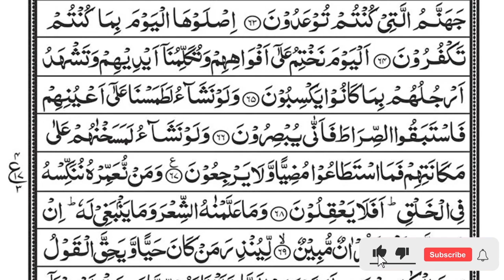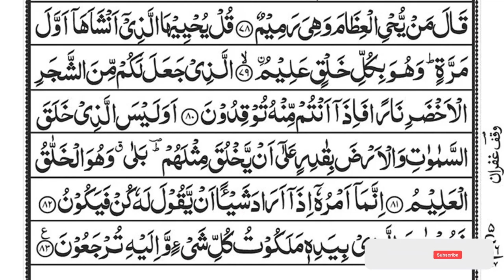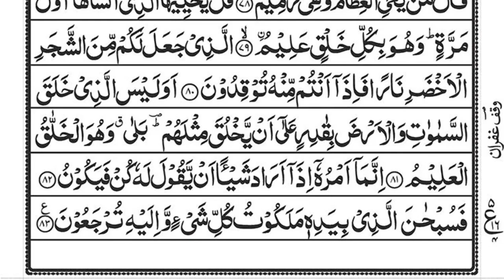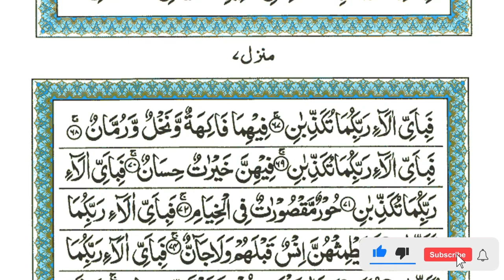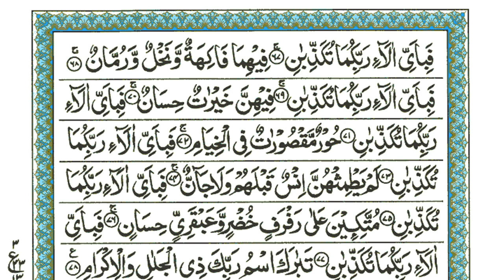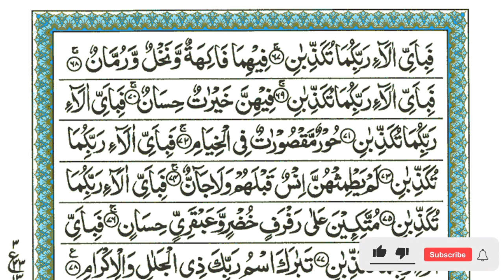Surah Yaseen | Yasin | Episode 024 | Daily Quran Tilawat Surah Yasin Surah Rahman Surah yasin yaseen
Beautiful Recitation of Surah Ya-sin Surah Rahman Complete in my original recorded voice with new natural video by Sheikh Atta Ur Rahman

Hadith

(Al-Bukhari)

yasin
yasin sharif full
yasin surah
surah yasin
surah yaseen
yaseen sharif
yasin sura
yasin
yaseen
yasen
qari sudais
imam sudais
sheikh sudais
surat

Surah Yasin
yasin
yaseen
quran
tilawat
quran tilawat
Yasin
Yaseen
Sura Yasin
Surah Yaseen
surah
surah baqarah
surah kahf

𝐅𝐚𝐦𝐨𝐮𝐬 𝐒𝐮𝐫𝐚𝐡 : shorturl.at/egUX9
𝐂𝐨𝐦𝐩𝐥𝐞𝐭𝐞 𝐐𝐮𝐫𝐚𝐧 : shorturl.at/amMO8
𝐏𝐚𝐫𝐚 30 : shorturl.at/JR167
𝐏𝐚𝐫𝐚 29 : shorturl.at/emoZ2
𝐏𝐚𝐫𝐚 28 : shorturl.at/bghLW
𝐏𝐚𝐫𝐚 27 : shorturl.at/ikotJ
𝐏𝐚𝐫𝐚 26 : shorturl.at/amrFM
𝐏𝐚𝐫𝐚 25 : shorturl.at/agnD1
𝐏𝐚𝐫𝐚 24 : shorturl.at/mrM57
𝐏𝐚𝐫𝐚 23 : shorturl.at/jprP4
𝐏𝐚𝐫𝐚 22 : shorturl.at/ghkpN
𝐏𝐚𝐫𝐚 21 : shorturl.at/NPQW0
𝐏𝐚𝐫𝐚 20 : shorturl.at/KNRV6
𝐏𝐚𝐫𝐚 19 : shorturl.at/vLNR0
𝐏𝐚𝐫𝐚 18 : shorturl.at/bmyXY
𝐏𝐚𝐫𝐚 17 : shorturl.at/dhvZ7
𝐏𝐚𝐫𝐚 16 : shorturl.at/stwzA
𝐏𝐚𝐫𝐚 15 : shorturl.at/otW06
𝐏𝐚𝐫𝐚 14 : shorturl.at/oJTZ8
𝐏𝐚𝐫𝐚 13 : shorturl.at/auFNR
𝐏𝐚𝐫𝐚 12 : shorturl.at/eFUV2
𝐏𝐚𝐫𝐚 11 : shorturl.at/GMU23
𝐏𝐚𝐫𝐚 10 : shorturl.at/aiyz8
𝐏𝐚𝐫𝐚 09 : shorturl.at/hlsx2
𝐏𝐚𝐫𝐚 08 : shorturl.at/jksY1
𝐏𝐚𝐫𝐚 07 : shorturl.at/xQT68
𝐏𝐚𝐫𝐚 06 : shorturl.at/bmrDW
𝐏𝐚𝐫𝐚 05 : shorturl.at/gmtSX
𝐏𝐚𝐫𝐚 04 : shorturl.at/wJSX2
𝐏𝐚𝐫𝐚 03 : shorturl.at/nwBL7
𝐏𝐚𝐫𝐚 02 : shorturl.at/mrzBC
𝐏𝐚𝐫𝐚 01 : shorturl.at/kEIVZ

surah rahman
surah yaseen
surah fajr
yaseen
yaseen surah
quran tilawat
18 para quran
surah abasa
surah inshiqaq
surah tariq
tilawat tilawat
17 para quran
25 para quran
2d+live
al mutaffifin
al rahman surah
amanar rasul
an naziat
aurah mulk
para 30
pathan song
quran first para
quran karim
quran yasin
selawat keatas nabi muhammad saw
sheikh
surah
surah aala
surah buruj
surah ghashiyah
surah maryam
surah mutaffifin
surah naba
surah naziaat
surah rahman sheikh sudais
surah takwir
surah yasin
surat abasa
surat rahman
surya sen
tilawat
wal fajr surah
yasin
yasin surah
yasin surah full
الطارق